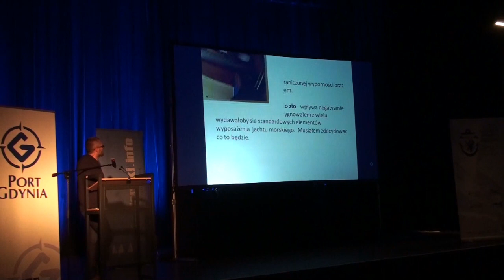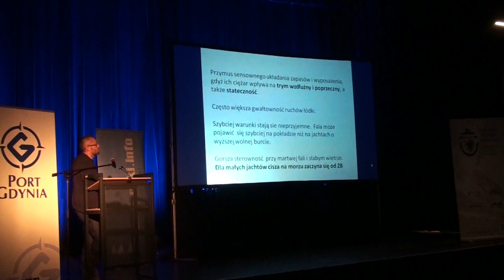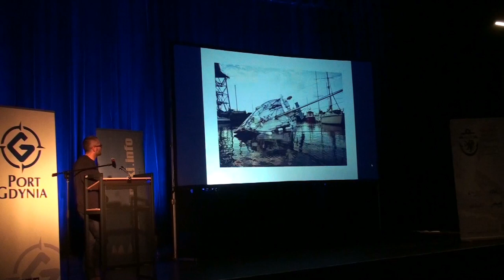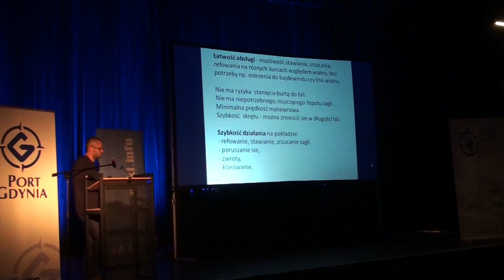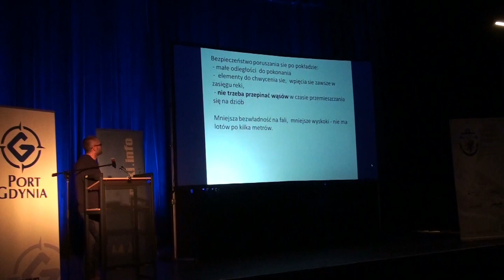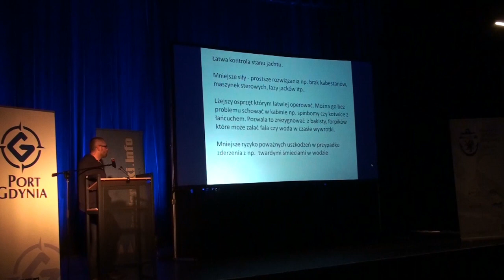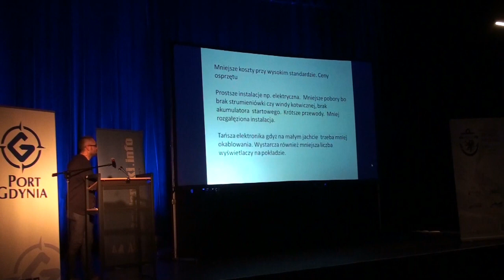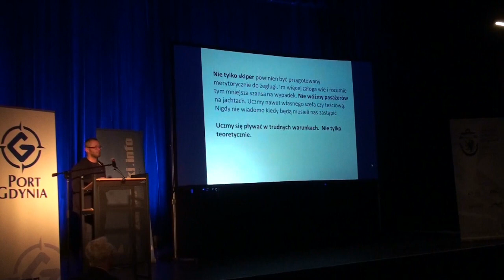Konferencja Bezpieczeństwa 2019: Szymon Kuczyński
Zapraszamy do obejrzenia referatu Szymona Kuczyńskiego, wygłoszonego na Konferencji Bezpieczeństwa, która odbyła się w Gdyni 16 marca 2019.